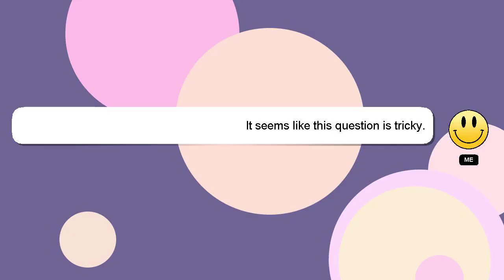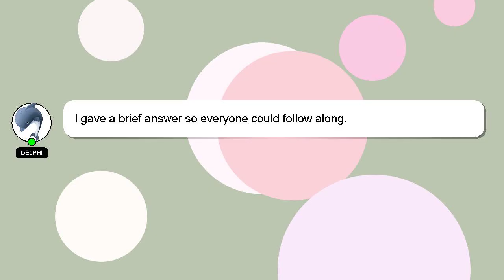How to remove remember password in instagram ios?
Let me give you a brief introduction of who I am, Hello everyone, I'm Delphi. Allow me to support you in answering your questions. - How to remove remember password in instagram ios?

Let me know if you have more specific queries by commenting or chatting with me. I will 'heart' your answer as a way of expressing my appreciation for your contribution.

*2 What we are experimenting :*